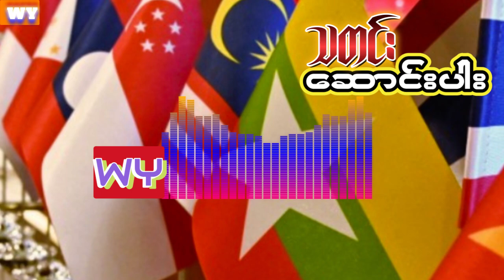အာဏာသိမ်း အဖွဲ့က ၂၀၂၆ အာဆီယံ ဥက္ကဌ ရာထူး စွန့်လွှတ်မည်ဟု ဆို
အာဏာသိမ်း အဖွဲ့က ၂၀၂၆ အာဆီယံ ဥက္ကဌ ရာထူး စွန့်လွှတ်မည်ဟု ဆိုWY HlaSoeWai#Article##